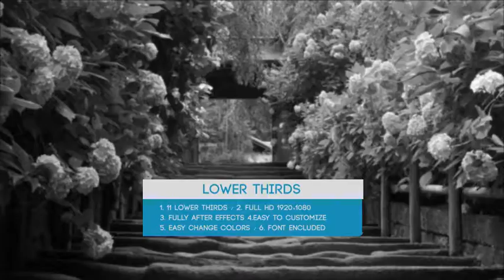Clean Lower Thirds /// After Effects Template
Clean Lower Thirds Main features:

11 Lower Thirds Versions
2 Logo Holder